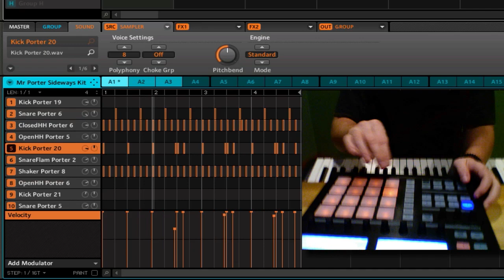Making a beat with MASCHINE #9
UH, YEAH *Bobs Head* ;)